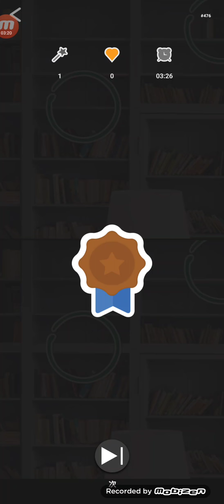拡大あり【第476弾】５つの間違いを探せ